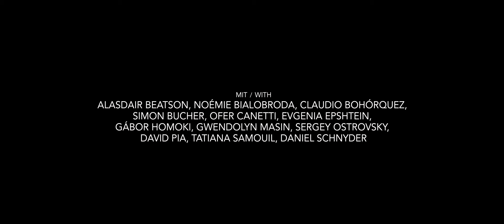GAIA Music Festival 2015 | Music by Gershwin, Medtner, Schnyder, Schubert and Taneyev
In its seventh year, this unique music festival continues to be a bubbling cauldron for new ideas, fresh interpretations and a growing community of music lovers that immerse themselves in it's "Slow-Up" spirit. Viva GAIA!

With Alasdair Beatson, Noémie Bialobroda, Claudio Bohórquez, Simon Bucher, Ofer Canetti, Evgenia Epshtein, Gábor Homoki, Gwendolyn Masin, Sergey Ostrovsky, David Pia, Tatiana Samouil, Daniel Schnyder